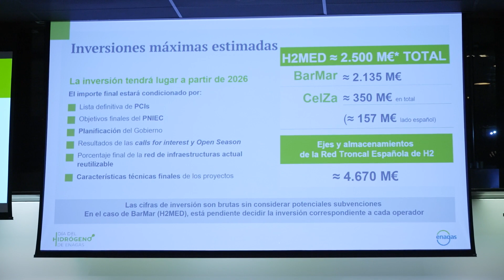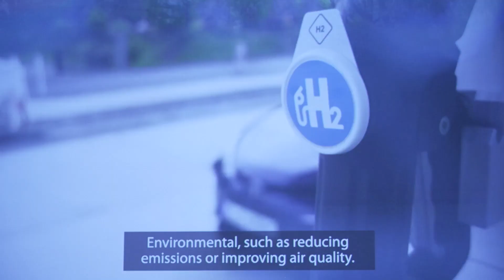Enagás reivindica España como el gran hub del hidrógeno verde en Europa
España reúne todas las potencialidades para convertirse en el hub del hidrógeno verde en Europa.
Es una de las principales conclusiones de la jornada de inauguración del Día del Hidrógeno de Enagás, un evento que reúne a las máximas autoridades en la materia, desde instituciones a expertos, para analizar las oportunidades del hidrógeno renovable en España.

En ese sentido, el CEO de Enagás, ha avanzado una previsión de las inversiones necesarias, ha destacado el trabajo conjunto de todos los agentes implicados para impulsar el desarrollo del hidrógeno verde y ha puesto en valor la robusta red de infraestructuras y las capacidades industriales de nuestro país.

Todos han coincidido en que 2023 va a ser un año clave para el hidrógeno verde, un vector estratégico para Europa en la descarbonización y en la transición energética.